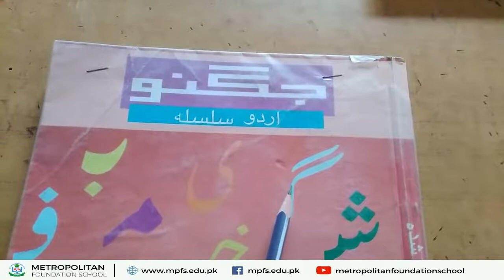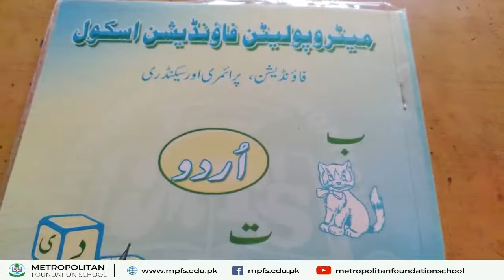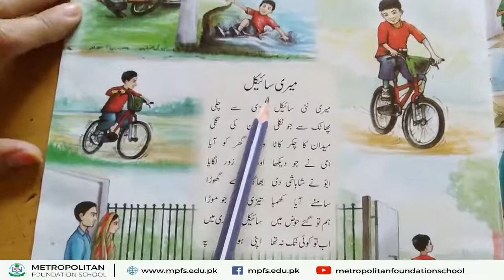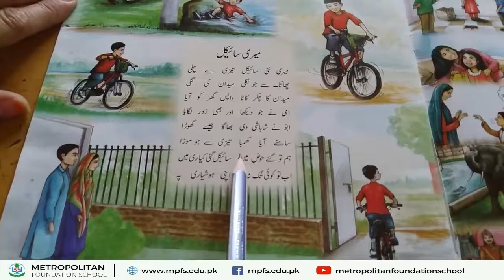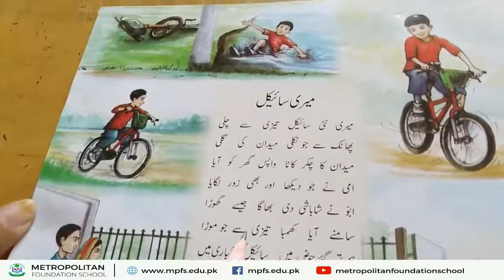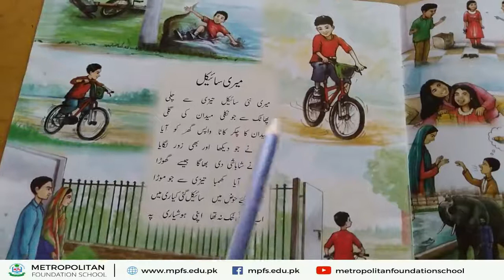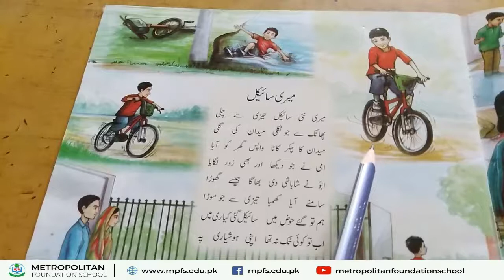Foundation Year II Urdu | Haroof-e-Tahaji Copy Work | Month of August | MFS Online Learning